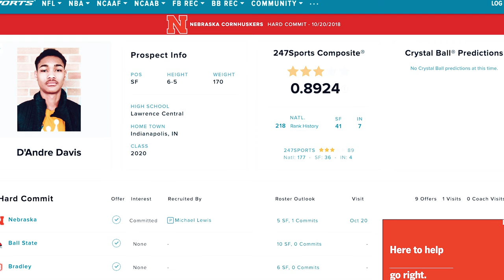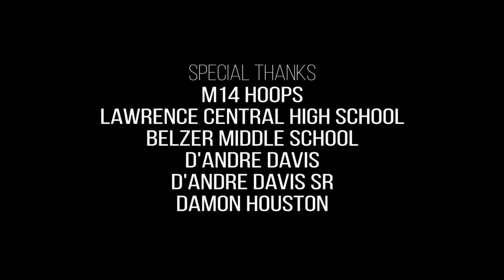M14 MADE ft. Louisville Commit D'Andre Davis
M14 Made Docu-series: Part I Featuring Dre Davis

Dre has been training with M14hoops since 8th grade and completely bought into the M14Hoops system of development. The m14made title is earned, not given. Dre has earned this title for his trust in process and staying the course through the ups and the downs.

“ I have seen the [training] they were doing and how [M14 Hoops] was able to get the most out of them. No other trainer in the city was able to do it.”
-D’Andre Davis Sr. (Parent of #2 Ranked D’Andre Davis, Lawerence Central)

Video by: JReelz